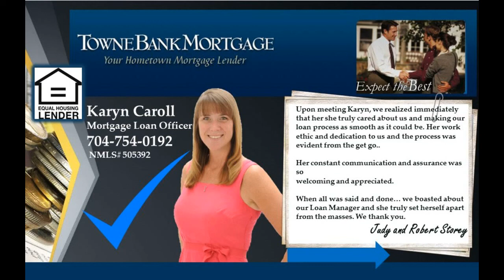Statesville NC house for sale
Incredible SPANISH STYLE ranch home in Statesville minutes from I-77